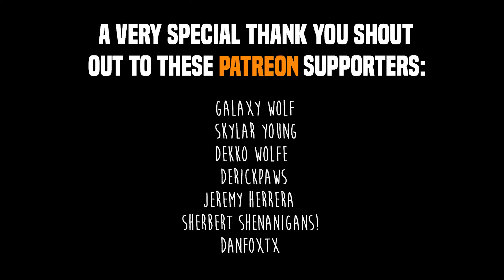VRCHAT FURRY FUN Ep.9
More furry fun from vrchat.